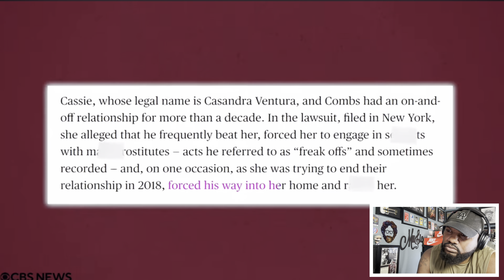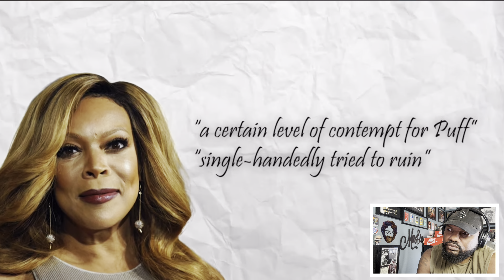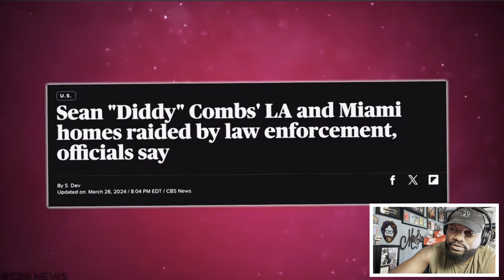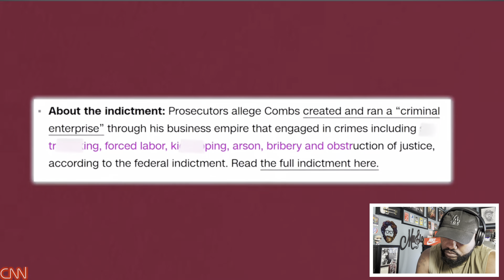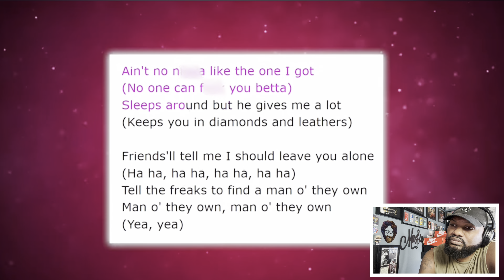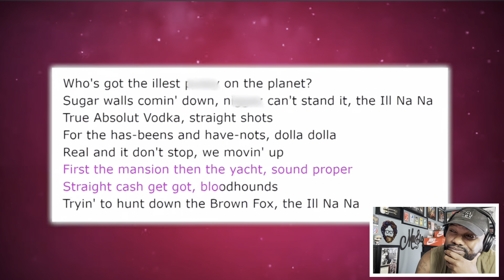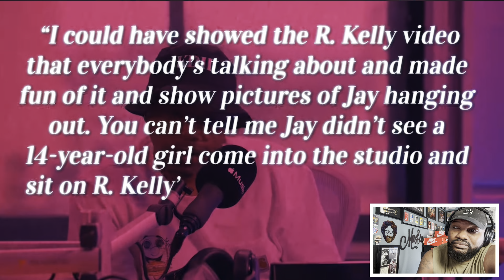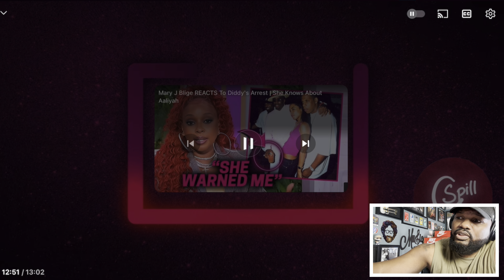Wendy Williams WARNED Us About Jay Z & Diddy | Interview Goes Viral